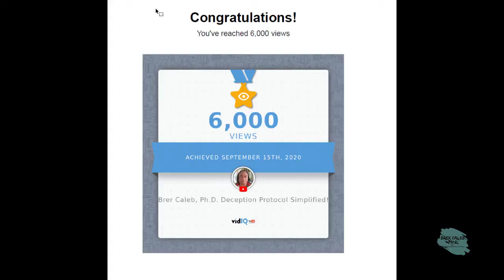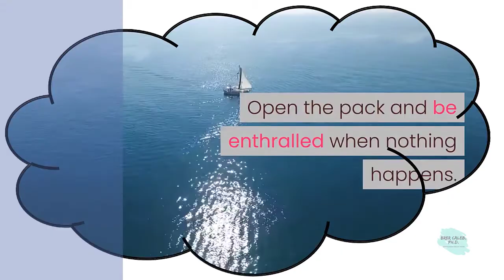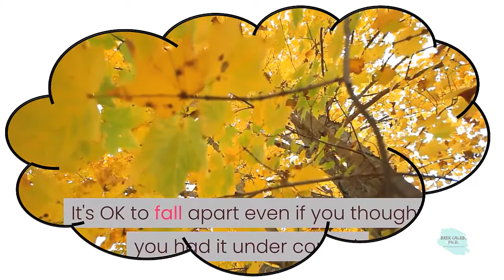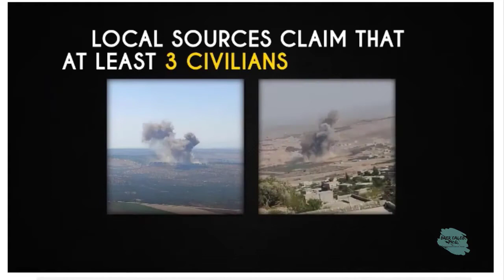1,000 Times Greater in Magnitude versus End Time - Brer Caleb, Ph.D. Deception Protocol Simplified!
1,000 Times Greater in Magnitude versus End Time  - Brer Caleb, Ph.D. Deception Protocol Simplified!
Are you feeling the burn of daily stress? Some like to state there are no allies in statecraft, only common interests. Welcome to the Brer Caleb's news beat.